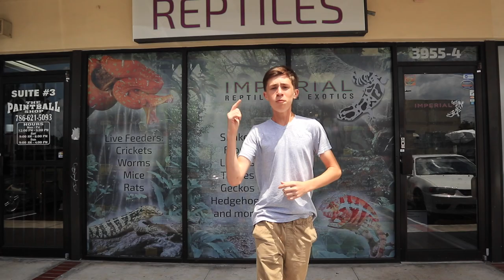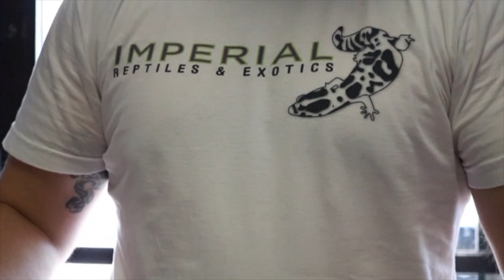Imperial Reptiles & Exotics TOUR and INTERVIEW | MOS REPTILES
What’s up YouTube! Super excited about this video! We head on over to Imperial Reptiles & Exotics LLC and have an interview with its owner, Alejandro Estrada. We hope you enjoyed!